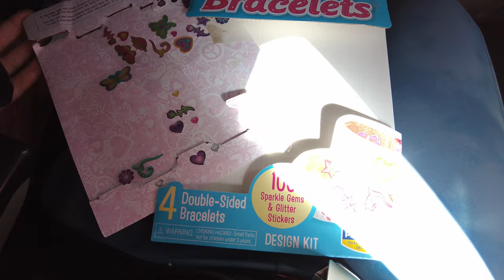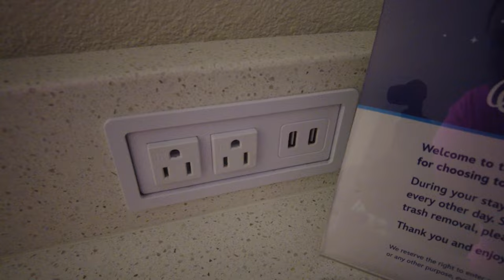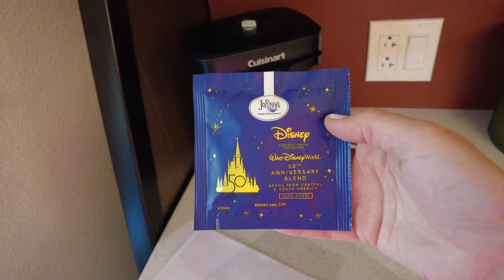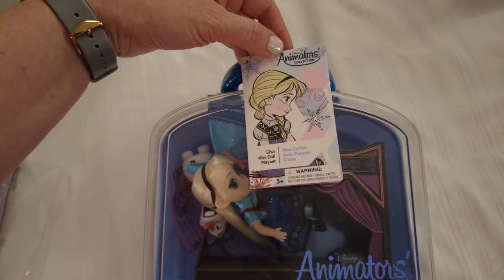Day 1 | Disney World Travel Day! Flying Spirit with Preschoolers | Checking into All Star Movies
Travel day is finally here! This is the start of our Girls' Trip to Disney World! My daughter, Weezer is 3 and her little friend Riley is 4 (and it's her first trip!). We flew Spirit Airlines out of New Orleans to Orlando. Follow to see how we entertain 2 very active preschoolers on an airplane ;)  When we landed, we took the Sunshine Flyer to our Disney World Resort (All Star Movies).

Filmed with DJI pocket 2
Double Stroller (it's PHENOMENAL!):
Necklace making kits
Bracelet making kits
Dot sticker kit
Peppa Pig Imagine Ink
Kids' headphone headbands
Weezer's "mini tablet" (unlocked phone, no sim)